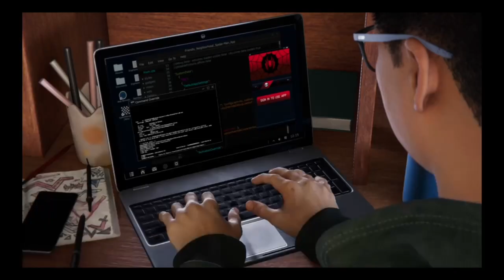Gameplay : Marvel Spider-Man (Miles Morales) #4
hello everyone i like to play video games so i share my favorite games with you
всем привет я люблю игры в видео игры так что делюсь с вами мои любимые игры